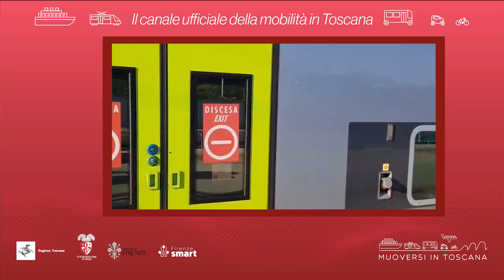Muoversi in Toscana - Edizione delle 9.30 del 14 aprile 2023